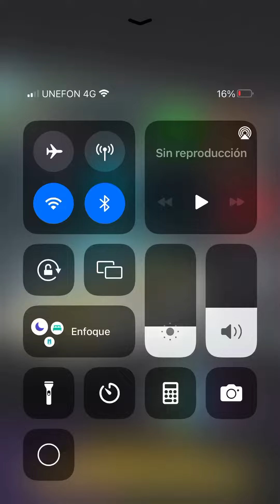Me canse mucho en grabar el video 🫤